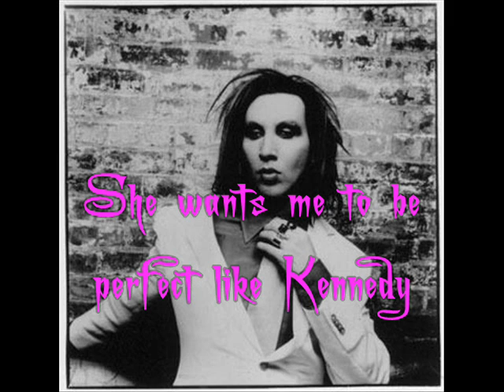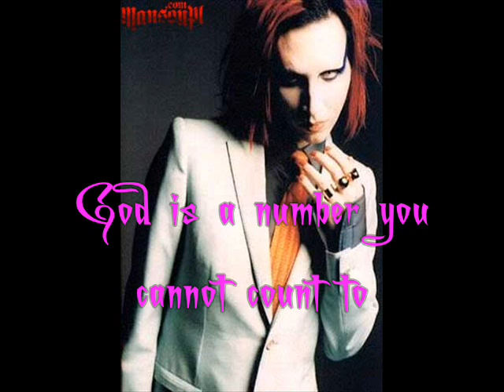Posthuman - Marilyn Manson [Lyrics, Video w/ pic.]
Lyrics:
She's got eyes like Zapruder
And a mouth like heroin
She wants me to be
Perfect like Kennedy
This isn't god, this isn't god
God is just a statistic,
Say,
"Show me the dead stars,
All of them sing."
This is a riot
Religious and clean

God is a number you cannot count to
 You are posthuman and hardwired

She's pilgrim and pagan
Softworn and so-cial
In all of her dreams
She's a saint like Jackie-O

Say,
Religious and clean

Coma White:
"All that glitters is cold, all that glitters is cold"